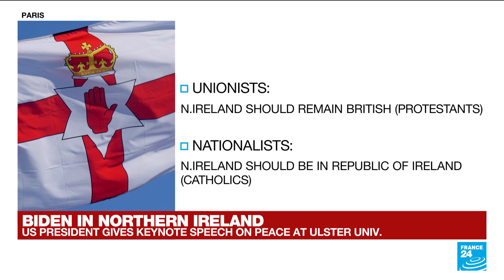Biden in N. Ireland: "In order for peace to endure, the economy needs to work" • FRANCE 24 English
U.S. President Joe Biden said on Wednesday he hoped Northern Ireland's devolved power-sharing government could be restored soon. FRANCE 24's International Affairs Editor Angela Diffley reacts to Biden's speech at Ulster University.